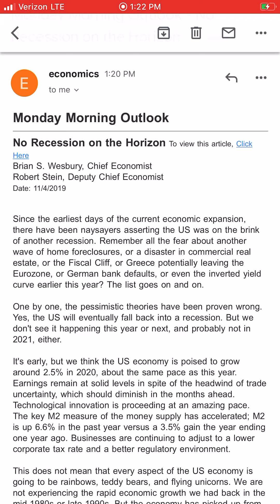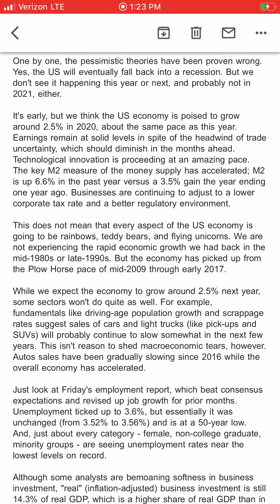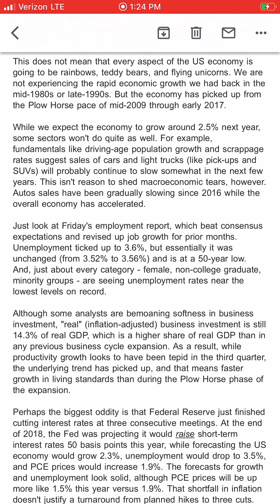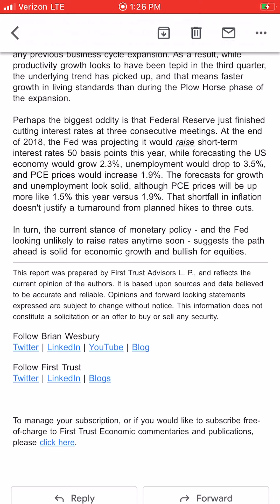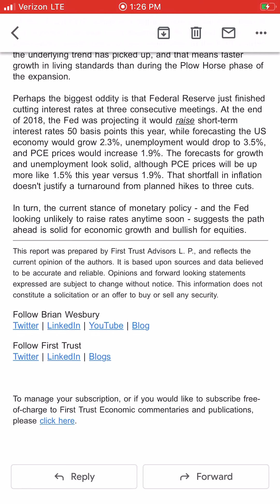No Recession on the Horizon